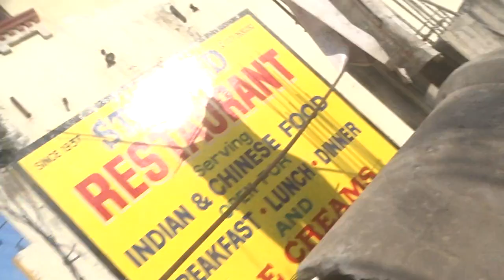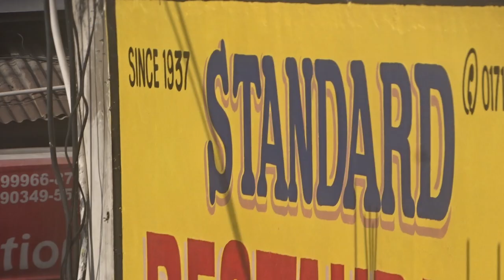678AmbaLaCant.NEPOTISM-HSCorruptionHARYANAelec?23FOB AksDnTS,...ListGOesENDLESS,CALCI01AvTaRAPTNCSPR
678AmbaLaCant.NEPOTISM-HSCorruptionHARYANAelec?23FOB AksDnTS,...ListGOesENDLESS,CALCI01AvTaRAPTNCSPR

AMBALA CANTONEMENT, RAILWAY STATION, CAR KOJJA KCR, ECI, ELECTION SYMBOL CAR, MULTILEVEL PARKING COMPLEX, CORRUPTION,

ASSEMBLY POLL, MLA, M.P.

BLOODinRice-OPERATionGreenHunt PAY  OR  PERISH

from 27 oct 2024ABMKKOJK-UKRAINE-USSRUSSIA-I.N.D.I.A. INLUDING N.D.A. MODI-HAMAS-

ucy.co.in ®
s/o Ch. Atchuta Rao,
33-1-31, Satya Sai Nilayam(5070cvky=1969A.D.C.),
S.J.Road, P.O.Waltair(R.S.),
Visakhapatnam,
ANDHRA PRADESH .LT.INDIA.LT.BHARAT.LT.BHUVAH.LT.AmmaCoTagHra-530004.
TimeOfBirth:03:45hrsA.M.